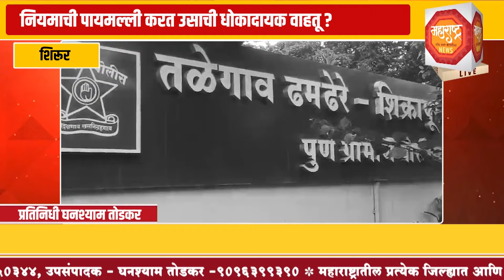शिरूर - पुणे 🔴 नियमांची पायमल्ली करत उसाची धोकादायक वाहतूक ? 🔴